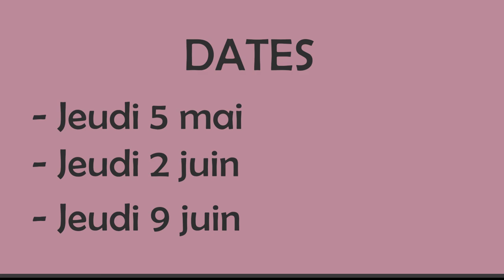Bible et morale | Cycle de l'Institut Pey Berland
Schopenhauer vise juste lorsqu'il affirme : "Il est difficile de prêcher la morale, mail est bien plus difficile de la fonder." Afin d'apprécier à sa juste mesure les données de la morale chrétienne, afin de pouvoir en montrer non seulement la cohérence mais aussi la beauté à ceux à qui le mot fait pousser des boutons, il est important de comprendre quelles sont ses sources.

Ce cycle permettra de mieux cerner en quoi et comment l'Écriture Sainte donne à la morale un caractère bien plus sacramentel que légaliste.

Ce cycle est animé par le Père Henri Chaix.